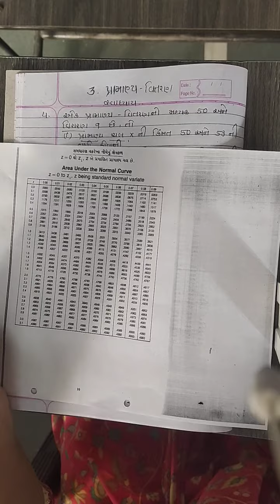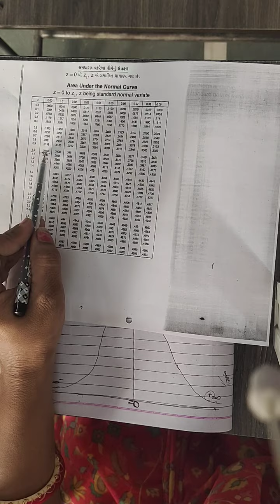std 12 કોમર્સ આંકડાશાસ્ત્ર ch 3 સ્વા માં વિભાગ D દાખલા નંબર ૪ સેજલબા ગોહિલ